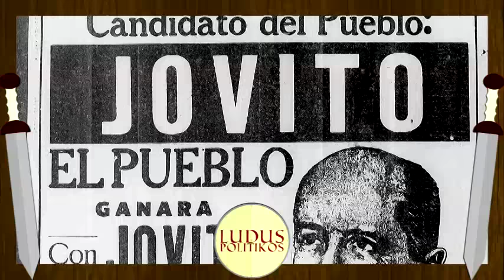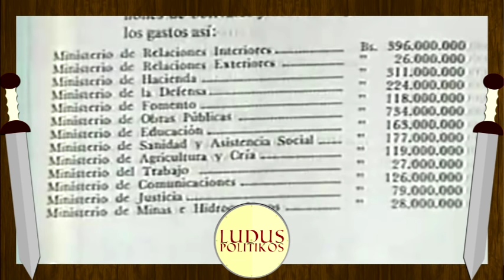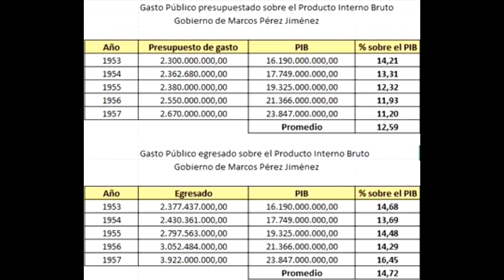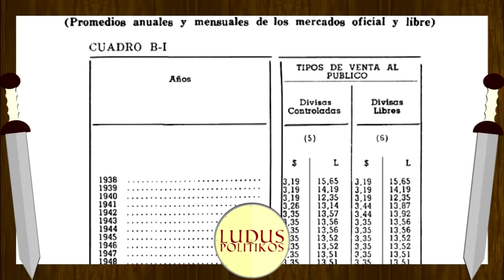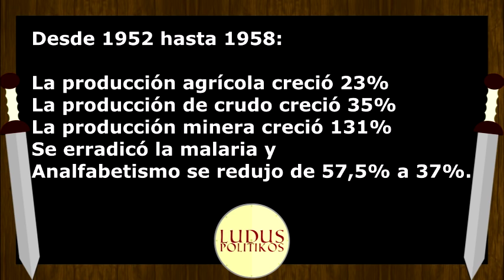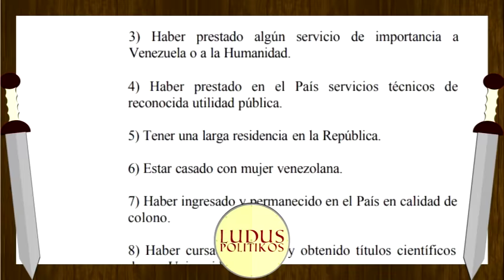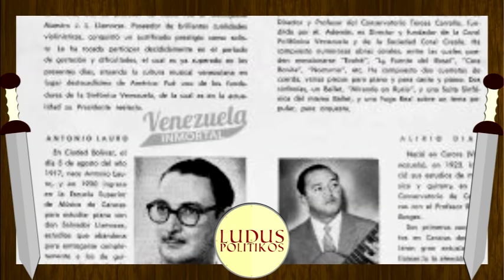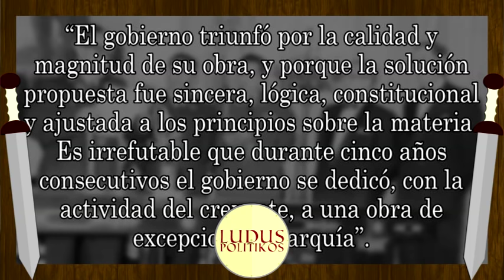Marcos Pérez Jiménez: VIDA y GOBIERNO (1914-1958) - Ludus Politikos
Marcos Pérez Jiménez es uno de los personajes más polémicos de Venezuela, con un gobierno que desata pasiones de todos los bandos políticos. En este vídeo de 18 minutos condenso 44 años de historia.

Referencias:
-Entrevista de Marcos Pérez Jiménez con Napoleón Bravo (1989).
-Entrevista de Marcos Pérez Jiménez con José Emilio Castellanos (1998).
-Blog de la familia Pérez de Michelena.
-Entrevista de Marcos Pérez Jiménez con Oscar Yanes (1998)
-Banco Central de Venezuela.
-Edición 16 de la revista Desafío de la historia: "Pérez Jiménez: Sombras y luces".
-Empleo e Inversión en Venezuela, Ramírez D.